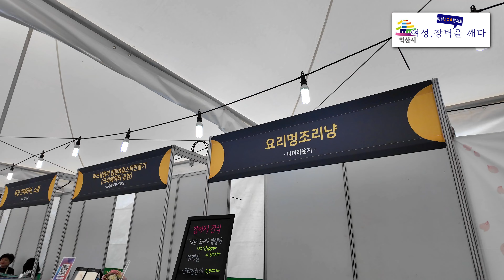익산시 여성JOB콘서트 유천생태공원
2023년 11월 4일 10:00~17:00